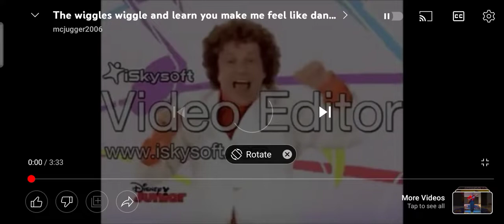the wiggles tv series 6 you make me feel like dancing